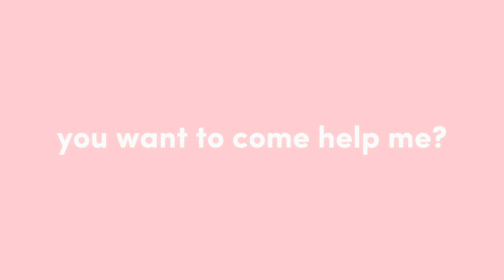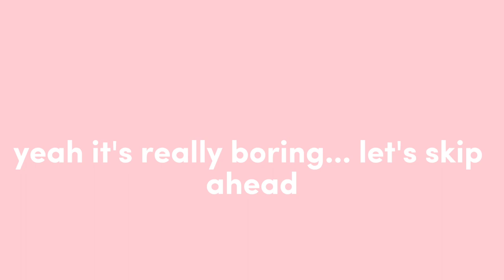ORGANISE MY WARDROBE W/ ME! (new hangers, no clothes, spring cleaning) 💗🌷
it's been over a year since I sorted out this mess, so I think it's well overdue. to make this yt worthy I also bought a load of... wardrobe accessories? idk, take a look to find out 👀👀

thank you all so much for the support and love so far. can't believe I'm almost at 15 subscribers already in just 3 months ish💖

🎵la musique

q&a🌺
age - 13!
country - england
editing software - capcut (don't judge me, we all start somewhere) 📸

account monitored by an adult